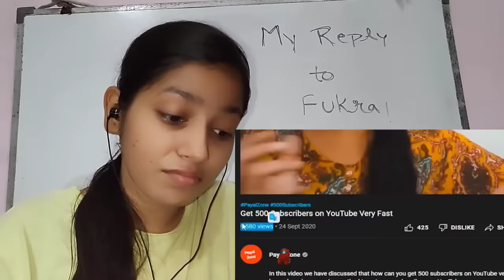My Reply to @FukraInsaan Diss Track 😭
In this video we have discussed about Fukra Insaan (Fukra Insaan Live)

My Reply to Fukra Insaan Diss Track 😭